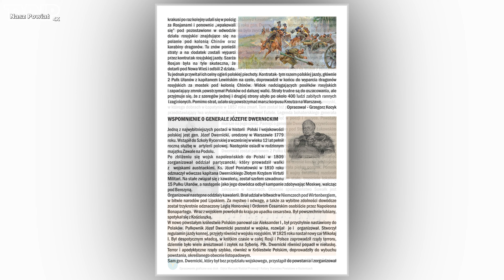190. rocznica Bitwy pod Nową Wsią (TVNP 2021.02.16)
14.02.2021 roku w kościele Św. Jakuba Apostoła w Świerżach Górnych odprawiona została Msza Św. w intencji uczestników Bitwy pod Nową Wsią (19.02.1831). Zachęcamy do subskrypcji naszego kanału filmowego 4K.